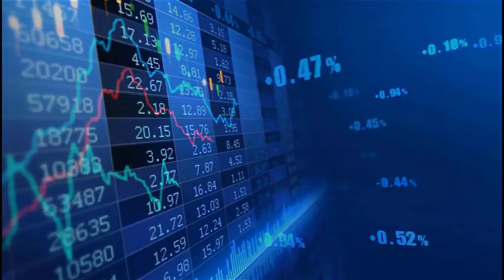Forex: How to trade AUD/USD on 08/30/2023 and what are the price targets?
Watch Trading Central's stock market video on the economic news affecting the Forex market and today's AUDUSD technical analysis: Slowing inflation

00:00 AUDUSD Stock Market and Economic News Today
Earlier this Wednesday, Australia's monthly consumer price index ...
00:19 AUDUSD Technical Analysis Today with Targets
AUD is bearish
The pair has broken below a rising trend line  [...] A first target is ...
00:42 Follow us! & Watch our other fundamental & technical Analysis videos on our playlist

► Follow-us !